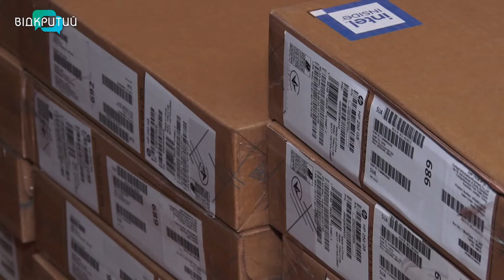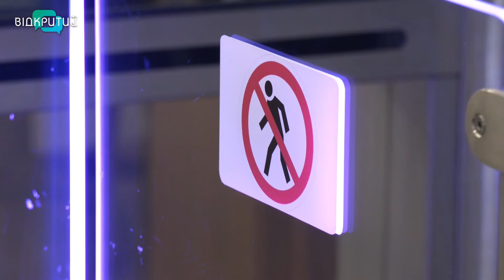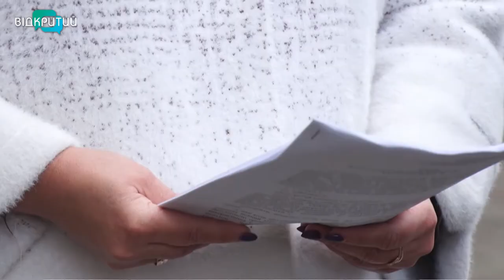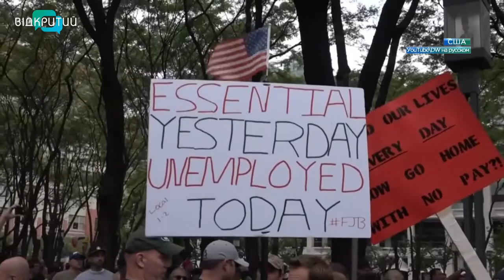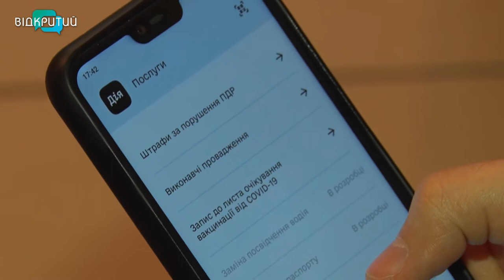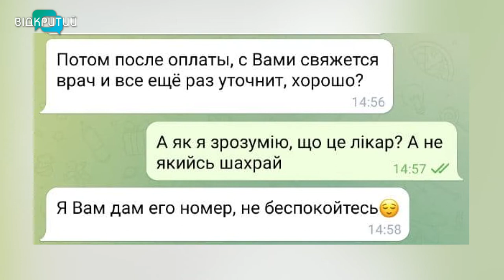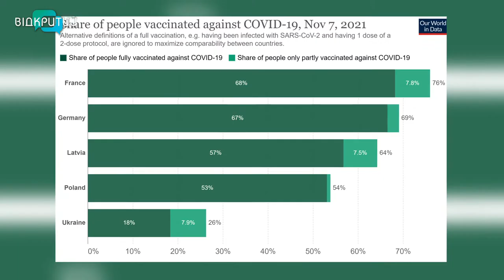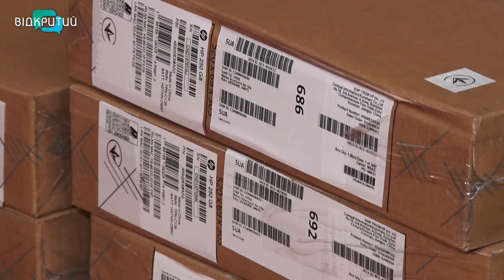Новини OPEN NEWS від 8 листопада 2021 року 20:15